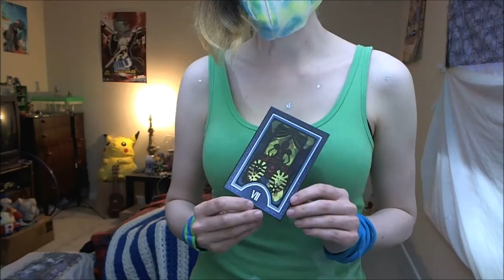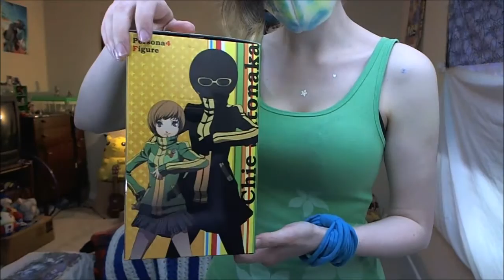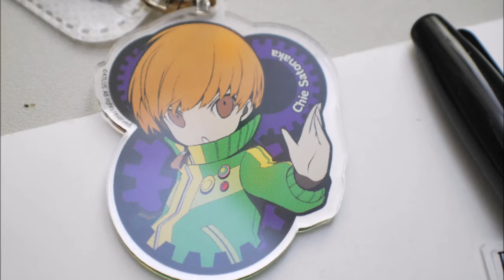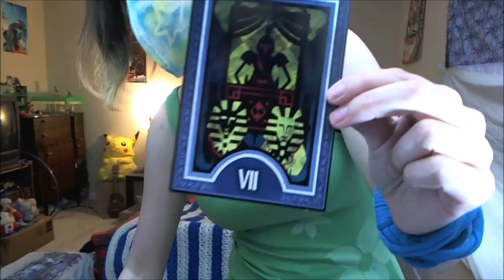My Chie Satonaka Collection - Persona 4 Merchandise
Here are a few things I've collected featuring my Persona 4 bae, Chie Satonaka! Featuring my home stenciled summer casual Chie shirt, but I was too lazy to put on the full cosplay. Check out

Make sure to check my channel for more videos featuring my Persona, anime, and video games collection!